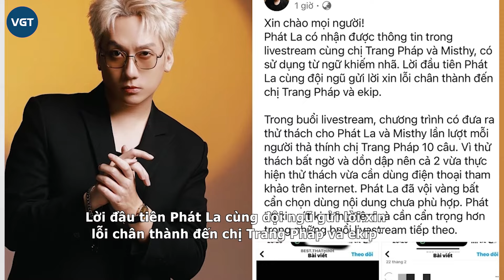"Chợ điểm gàm" mà Phát La nói với Trang Pháp là gì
Sau màn “thả thính” ồn ào, Phát La đã gửi lời xin lỗi vì phát ngôn khiếm nhã, đùa kém duyên với Trang Pháp. Tuy nhiên, nhiều người vẫn chưa biết được ý nghĩa của cụm từ nhạy cảm mà nam diễn viên nói có nghĩa là gì mà gây tranh cãi đến vậy.

Trong livestream gần đây cùng với Trang Pháp và Misthy, Phát La vấp phải ý kiến trái chiều khi dùng từ ngữ nhạy cảm. Cụ thể, khi được ban tổ chức yêu cầu thả thính quán quân Chị đẹp đạp gió rẽ sóng, nam diễn viên phát ngôn một câu chứa từ có ý nghĩa nhạy cảm, kém duyên.